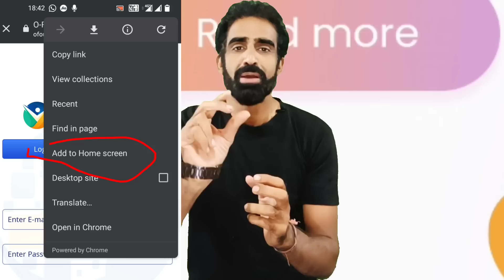ONPASSIVE || Oct 27, 2022 || Today's Important Update's & Information || Webinar, Profile Pic...etc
ONPASSIVE#ofounders